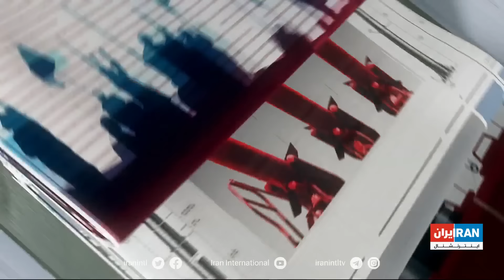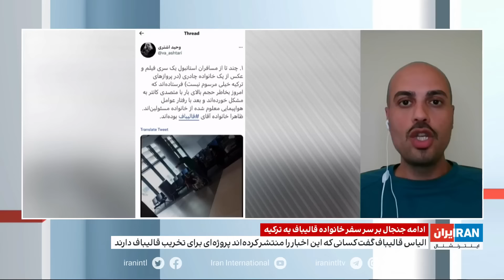تیتراول: پوتین در آستانه حمله به یک کشور دیگر؛ رختخواب قالیباف در مجلس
تشدید تنش مسکو با اروپا/ روسیه ارسال گاز به لهستان و بلغارستان را متوقف کرد
آیا پوتین به مولداوی هم حمله می‌کند؟
سربازان گمنام پوتین، ارتش خصوصی واگنر در زیرذره‌بین
فرزند رئیس مجلس خرید خانه در ترکیه را تکذیب کرد
ارزان‌فروشی بنزین ایران به خارجی‌ها